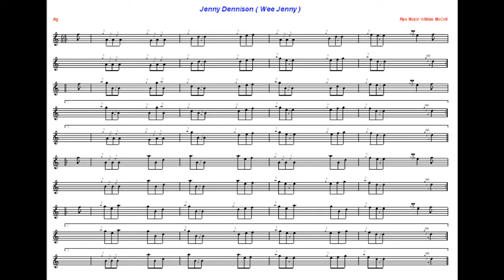Wee Jenny Jig